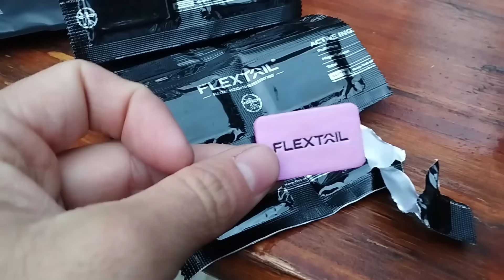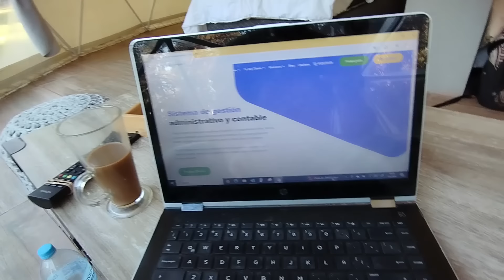🙄Jamás dormimos en un lugar así! 🤩/ Experiencias en Argentina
Luego de viajar en Tranvia por el barrio de Caballito, nos fuimos a relajarnos a un Glaming a pocos km de la ciudad de Buenos Aires.

Como ayudarnos para seguir creando contenido👇

- Podes ser miembro destacado y accedes a contenido exclusivo! En el botón "Unirme" o entrando a este

GRACIAS!